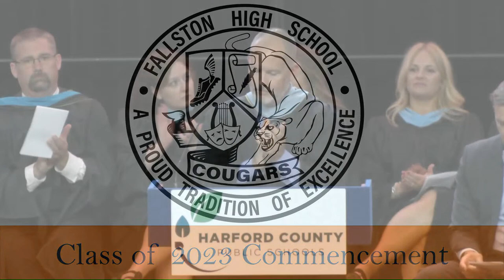Fallston Commencement 2023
Live from the APGFCU Arena at Harford Community College.  Congrats Class of 2023!